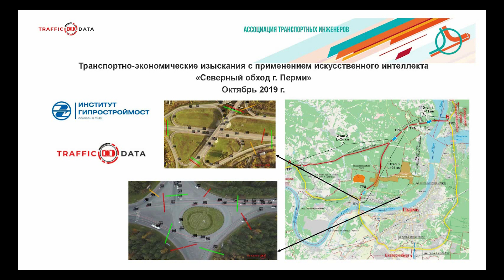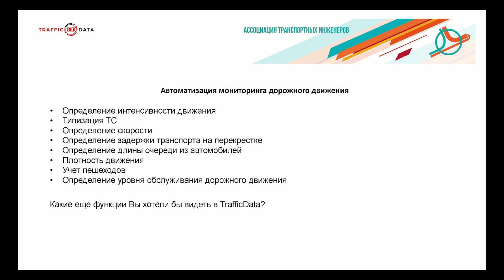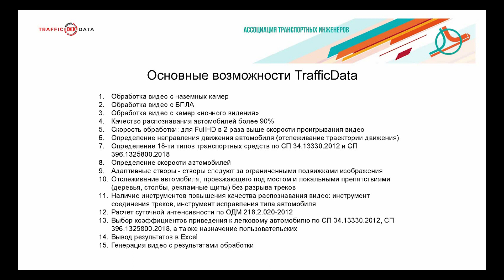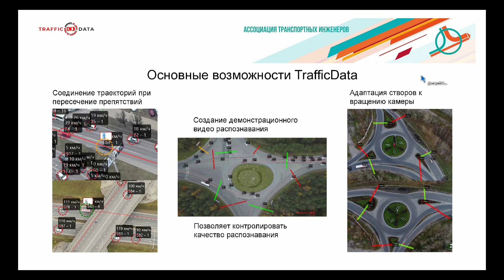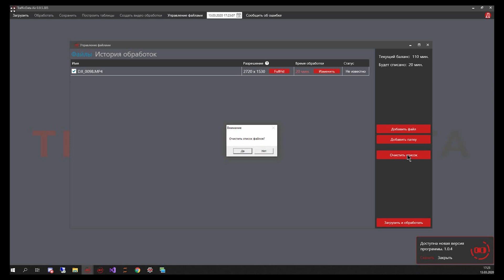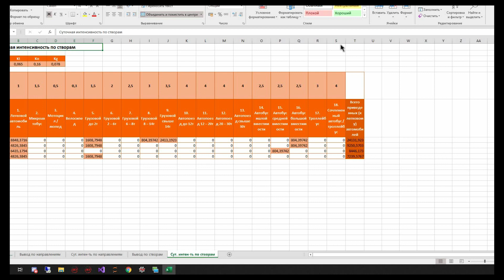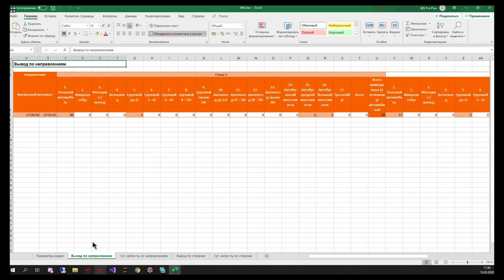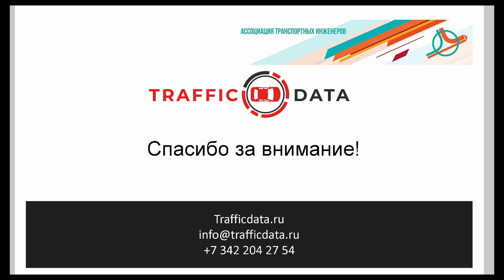Вебинар «Автоматизация мониторинга дорожного движения»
Спикеры вебинара Ассоциации транспортных инженеров:
Иван Чебыкин, генеральный директор компании Traffiic Data, участник Ассоциации,
Дмитрий Поносов, финансовый директор компании Traffiic Data.